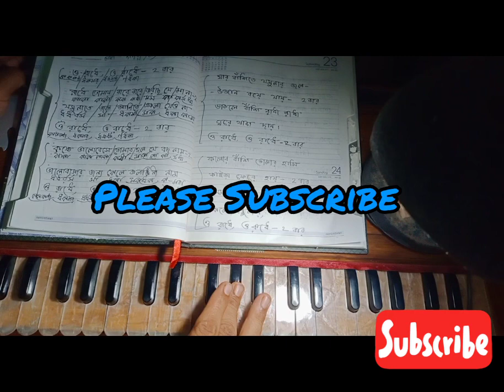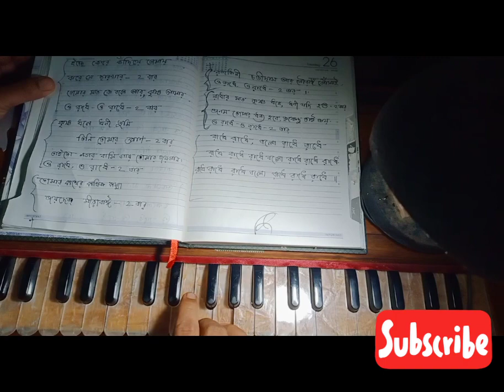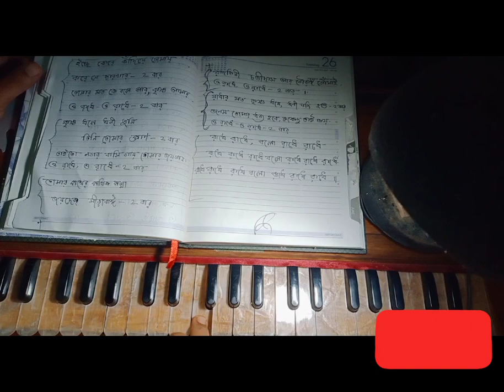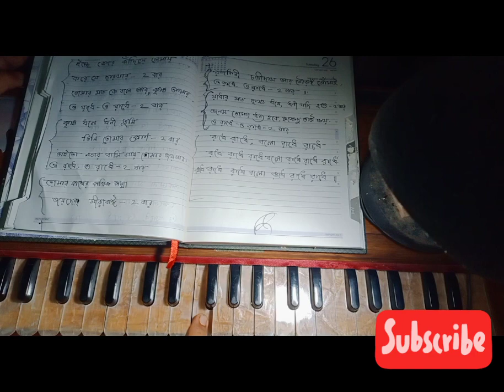ও রাধে ও রাধেO Radhe O Radhe#harmoniam @batasicat7168 | Bangla kirtan | New song | New Baul song